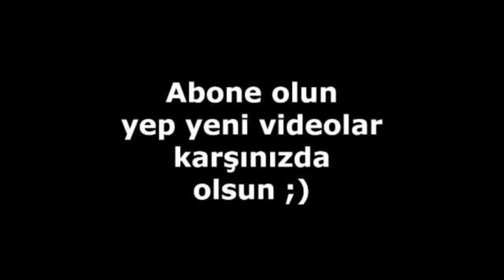Mucize Doktor Oyuncularının Yaşları Burçları Boyları Memleketleri 2019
Mucize Doktor Dizisi Oyuncularının Yaşları Burçları Boyları Memleketleri 2019